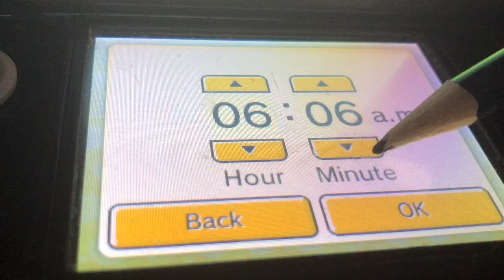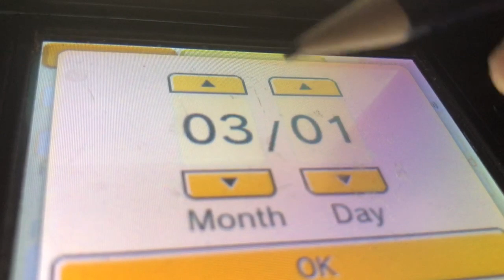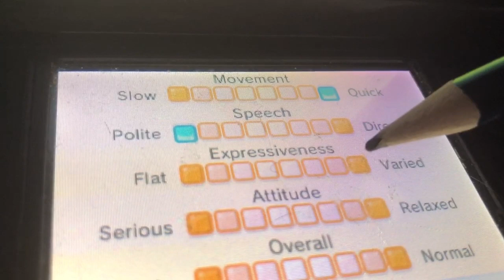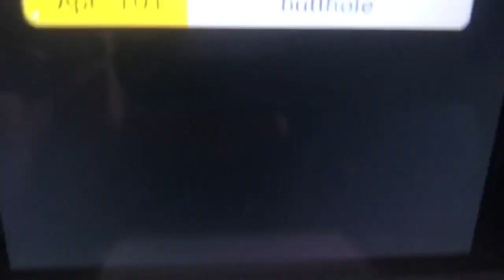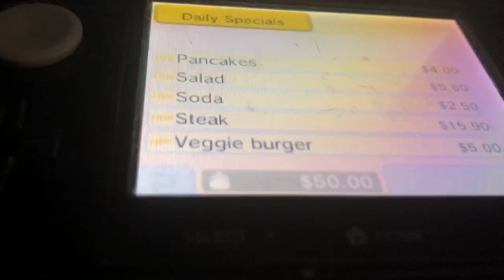Tomodachi Life: The Buttface Story